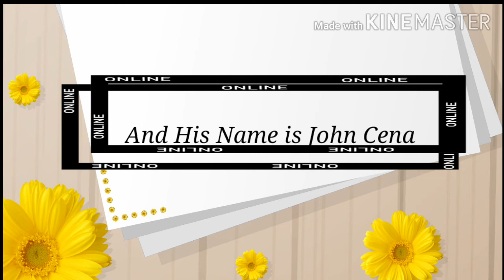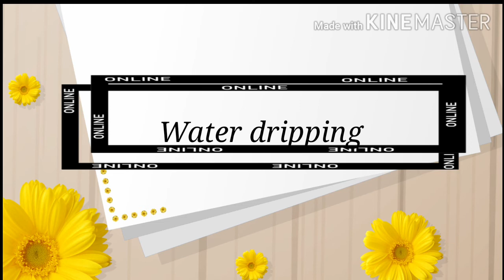VLOGGER SOUND EFFECTS | YOUTUBER USE 2020 (NO COPYRIGHT)